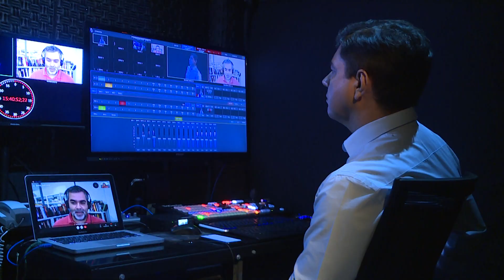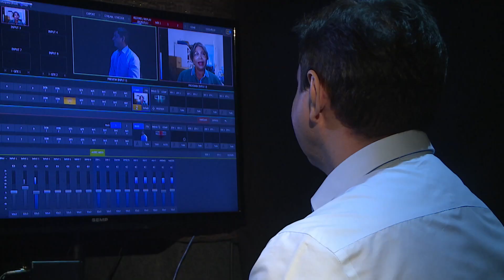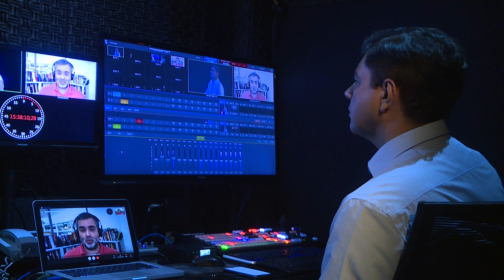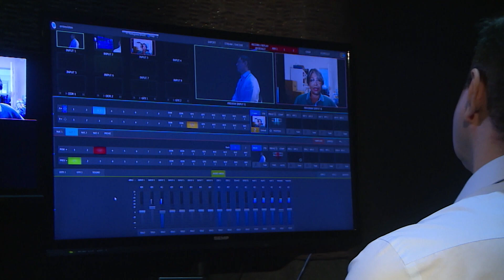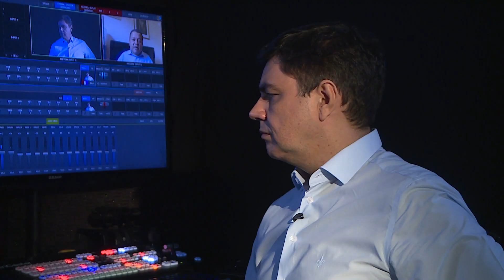JJ ELEIÇÕES #03 | Cidadania e política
Qual é a importância da cidadania para o exercício da política? Esse é o assunto que nosso time de especialistas discute no terceiro episódio da série JJEleiçõesEspecial.

Na nossa nova série, a cada semana, você confere programas especiais sobre temáticas em torno do exercício da política. O projeto nasce com o intuito de contribuir com o debate púbico e fazer o eleitor refletir sobre a importância do seu voto.

A série JJEleiçõesEspecial tem oferecimento de @hapvidasaude.